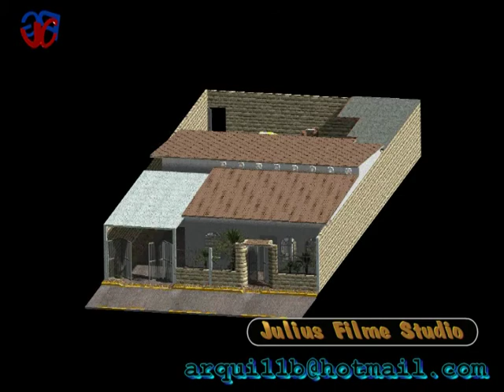JULIUS FILM STUDIO Presentación N-01 en 3d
Video de presentación galería de Renders volumen-01
Arq. Julio César Rodríguez Guzmán
Dedicado ha mi hijo Alan Rodríguez Palaceta
12-08-09